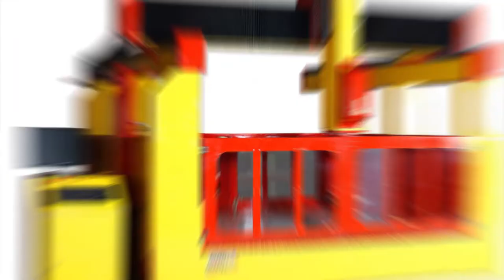Обзор станка 17K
Подробнее о станке:
Стоимость станка: от  $ /  ₽

More info about machine:
Cost of machine from  $